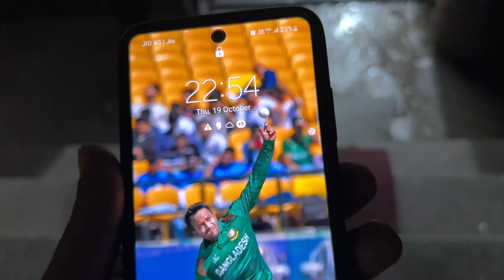Busy making coffee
Welcome to The Just Dad Channel. My name is Rohit and this channel is a glimpse into my life as a single father and my daily adventures with my 4 year son, I am trying to make some cool memories and video's along the way. 😊😊😊😊 so stay tuned and please like, share and subscribe to the channel.